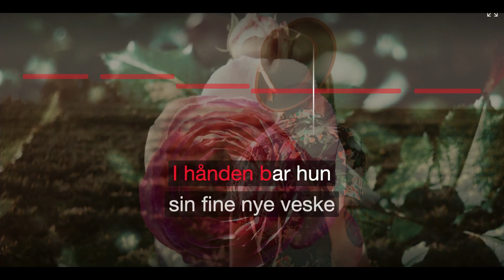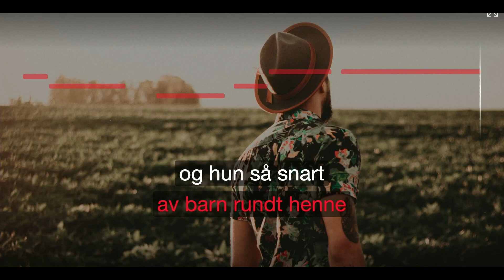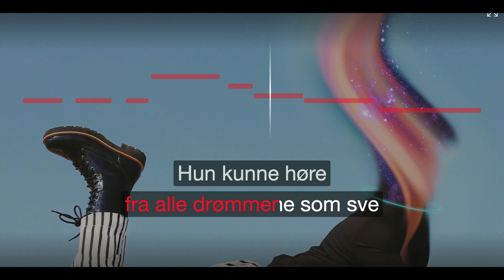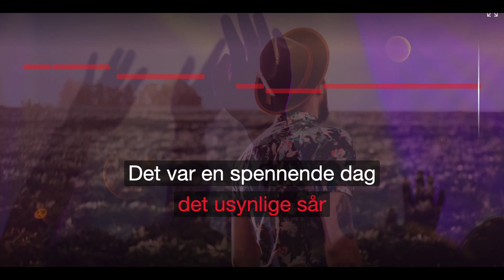En Spennende Dag For Josefine - Inger Lise Rypdal - Karaoke